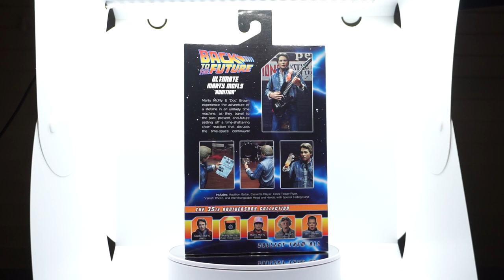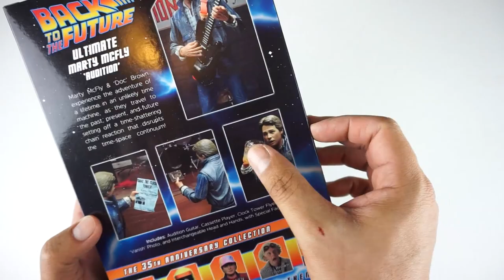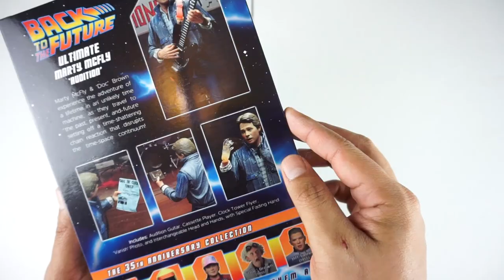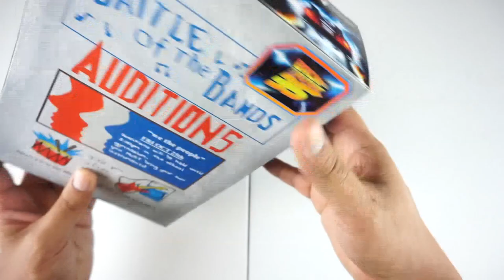NECA MARTY MCFLY de Las AUDICIONES de VOLVER AL FUTURO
Hoy les hago otro increible UNBOXING de este MARTY MCFLY de NECA. Este es el Marty McFly de las audiciones de Volver al Futuro 1. Tuve mucha suerte en encontrar esta figura en el Walmart mucho antes de cuando pense que estaria a la venta.

Ayudenme a llegar a los 1000 suscriptores y tambien comenten y denle like.